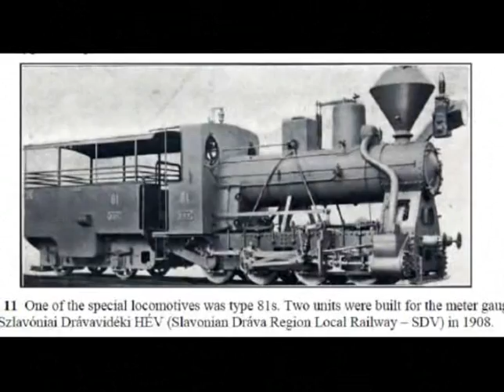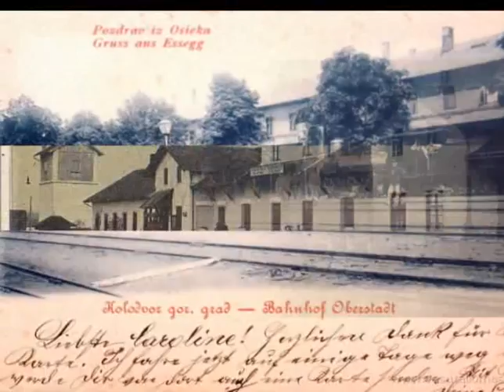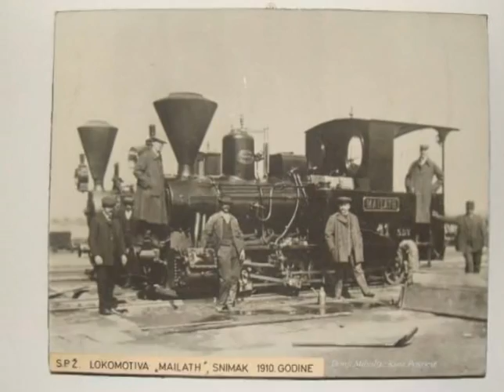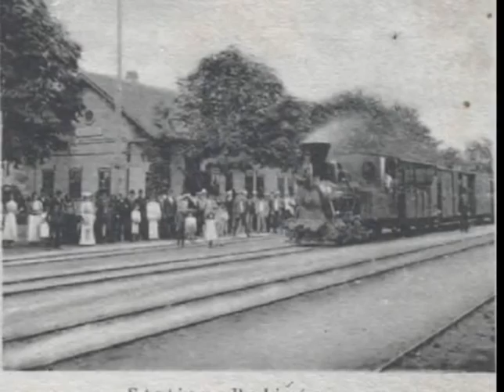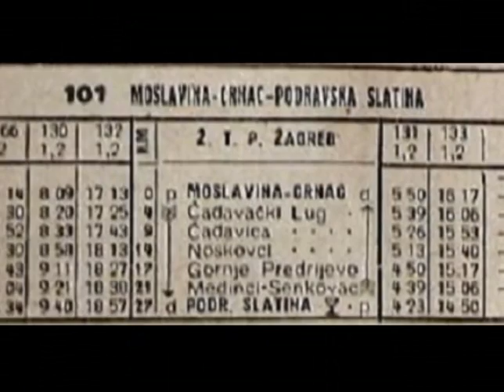Nekadašnja slavonska željeznica vlak Ćiro (Guco) Gutmanova železnica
Ćiro ili Guco - uskotračni vlak
Prema voznom redu od 1957/58 godine je postojala uskotračna pruga duljine 124 km između Osijeka i Voćina, preko Belišća, Donjeg Miholjca i Čačinaca.
Između Osijeka i Donjeg Miholjca je bilo 5 polazaka između 4.15h i 20.35h, od kojih je jedan nastavljao do Čačinaca, a jedan do Voćina. Prema voznom redu, putovanje između Osijeka i Belišća (29km) je trajalo 1 h 20 min, između Osijeka i Donjeg Miholjca (51km) 2h 25 min, a između Osijeka i Voćina (124km) impresivnih 6 h 40 min.